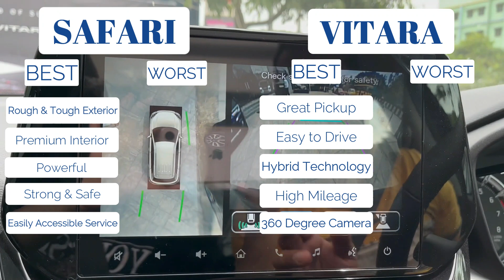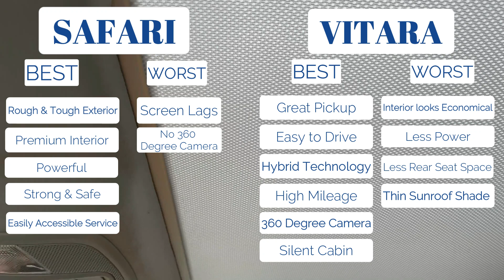Compare Cars : Tata Safari v/s Maruti Grand Vitara | Which one to Buy & Most 'Value for Money' Model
Starting a new Series 'Compare Cars': Watch the first Episode 'Tata Safari' v/s Maruti Grand Vitara